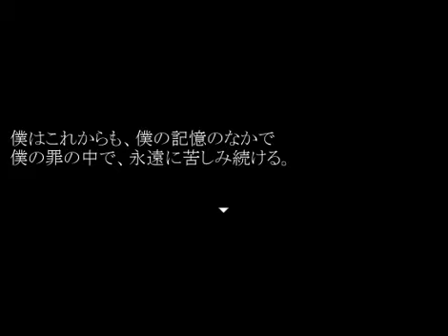【実況】影。の『SIN』 #3(ノーマルエンド)【再投稿】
忘れたい過去、忘れたくない人.

SQUARE WORLD様制作のフリーゲーム『SIN』を実況プレイ！
ジャンルはホラー探索アドベンチャー。

主人公エルムが目を覚ました時、彼は何も覚えていなかった。
エルムの前に現れた謎の男オークは、彼にある試練を与える。
試練達成後、記憶を戻すことを条件にエルムはその試練を受けるが.
数多くの未完成なエリア。世界に散らばる、エリアの欠片。
エルムの過去、オークの目的、そしてこの世界に隠された謎とは一体？